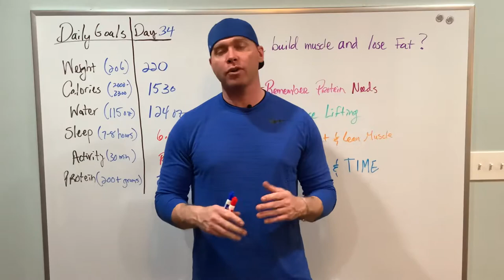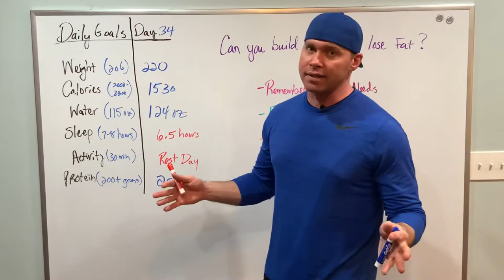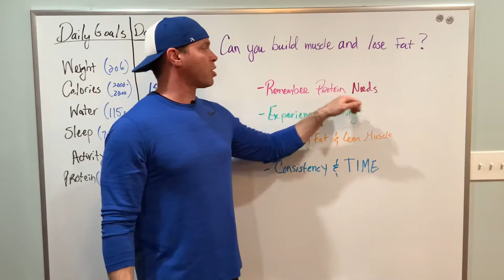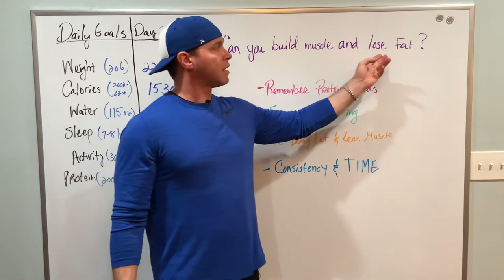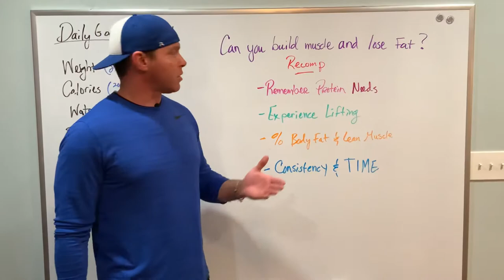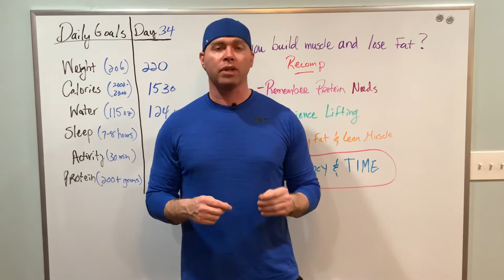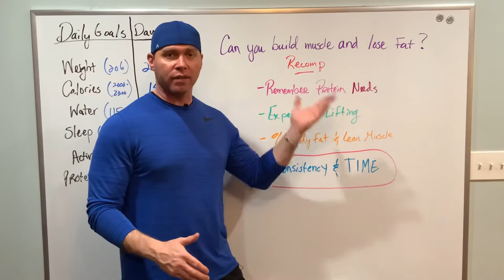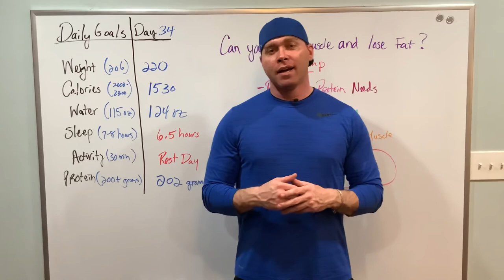The Trifecta of weight loss - Focus on 3 simple things to lose weight in 90 days and keep it off!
Day 34 of the 90 day weight loss challenge.  In this video, I talk about whether it's possible to lose fat and build muscle at the same time.  Throughout this journey, I will be focusing on 6 daily goals with calories, water, and sleep being most important.  I like to call these three the TRIFECTA of any weight loss journey.

★☆★ Richard Geary ★☆★